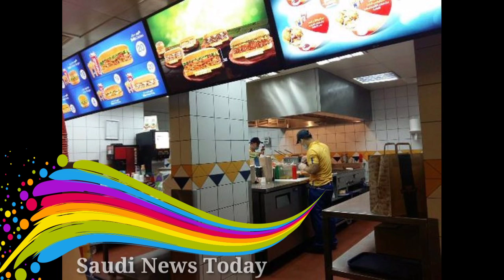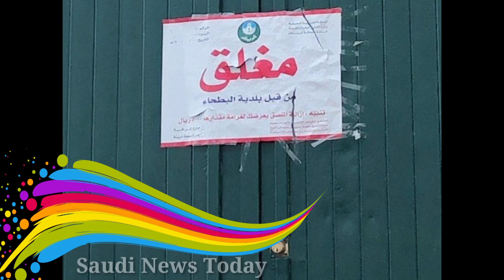17-03-2020_Saudi News Now From Saudi Newspaper and Saudi News Channel || Saudi News Today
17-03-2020_Saudi Arabia Latest News Updates | Saudi Important News Hindi Urdu

Saudi News Now From Saudi Newspaper and Saudi News Channel || Saudi News Today

Saudi Arabia Latest News Updates for Expatriates